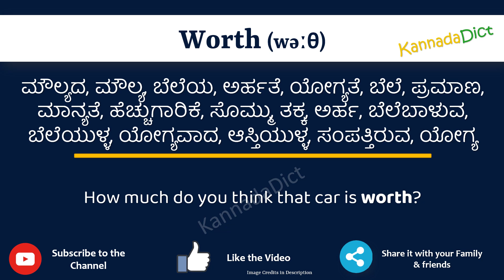Worth Meaning in Kannada | Worth in Kannada Dictionary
In this video, we will understand the meaning of Worth in Kannada and learn the pronunciation of Worth in Kannada.

 That is, you will understand Worth meaning in Kannada as well as how to speak Worth in Kannada,

What is the proper way to speak Worth in Kannada?

So, Let’s learn the word Worth in Kannada in just one minute.

Let’s, understands Worth examples in Kannada